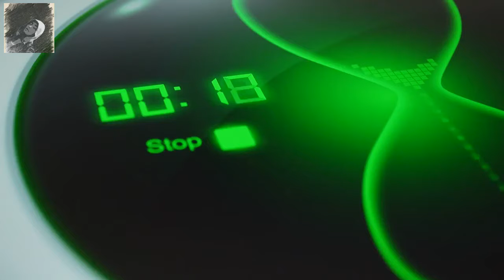Trending The 10 Most Anticipated Supercars Of 2021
2021 will be set apart by an amazing number of new supercars, a considerable lot of which will be completely electric. Here are the 10 everybody's generally amped up for.

As time passes, innovation advances, changes, and moves. While numerous zones of shopper tech like phones are the undeniable and most in a flash observable territories with regards to this change, vehicles are as dependent and significant on and to mechanical change. Simply take a gander at vehicles from 5 years prior, highlights like path continue to help, and radar-guided voyage control was once top-end tech, however, now are being joined into a huge segment of new vehicles today.

However, the best zone with regards to car mechanical progression is the ones a great many people can just dream of – supercars. Characterized by lovely and additionally over the top styling, ordinarily mid-motor, and being inflexible in contribution all the most recent exhibition abilities, style, and innovation. On account of their powerful sticker prices, supercars can stand to empty monstrous improvements into regions on the front line of innovation. Normally winding up as symbols of the automobile business, supercars will in a general move the advancement of innovation across all vehicles as automakers attempt to stay aware of the patterns they make.

Today, this progression in supercars comes at a rankling pace. With only a couple years isolating the present worldview of half and half supercars overwhelming the presentation game, and the old conviction that an electric vehicle would never be fun, a solitary year alone carries emotional new sections to the supercar battleground. For certain really staggering machines not too far off, here are 10 of the most foreseen supercars that are intended to take off in the coming year.

KOLDAH TV